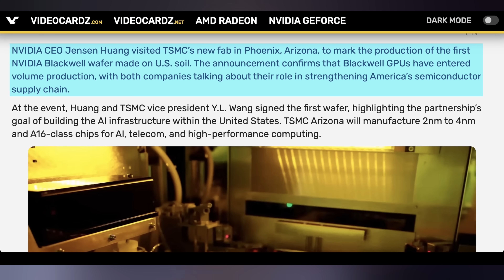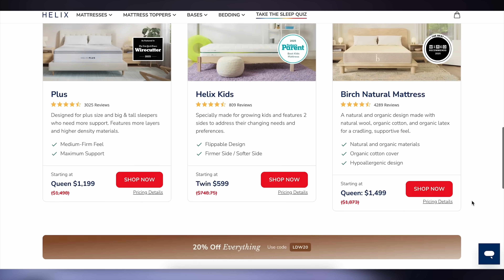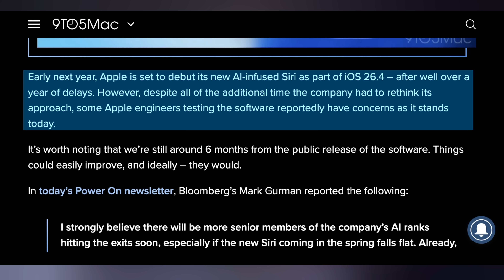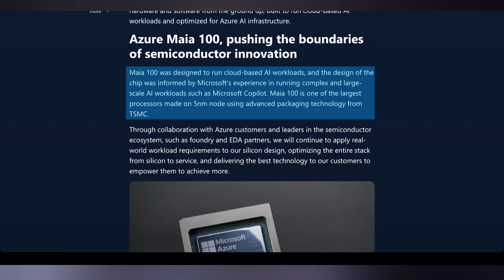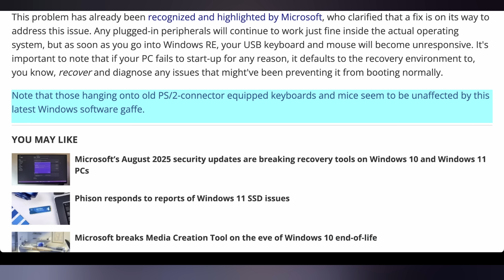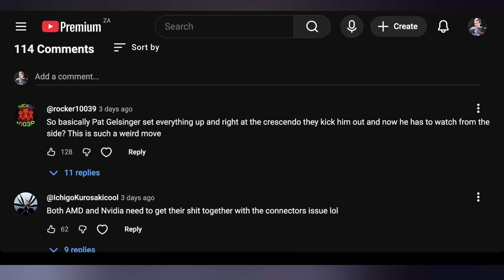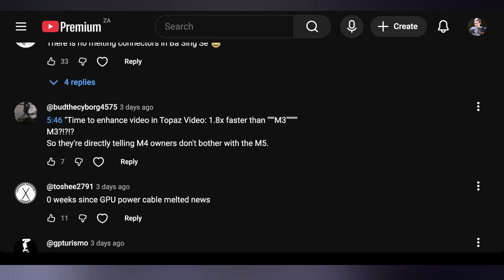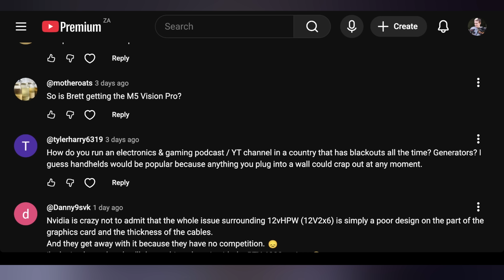Windows 11 Gets EVEN Worse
0:00 - Intro
00:15 - US Blackwell Wafer
01:34 - Sponsor
03:19 - Siri Struggling
04:51 - Intel Has Customer
05:28 - UFD Deals
06:12 - Windows 11 Update Big Problem
07:18 - Windows 11 Immediately AI-Encrapifies
08:51 - Comment Response

Presenter: Brett Sticklemonster
Videographer: Brett Sticklemonster
Editor: Rikus Strauss
Thumbnail Designer: Reece Hill